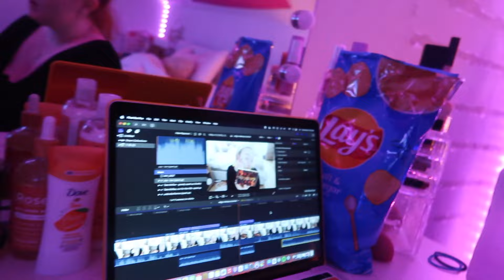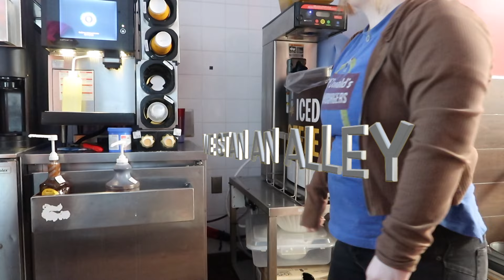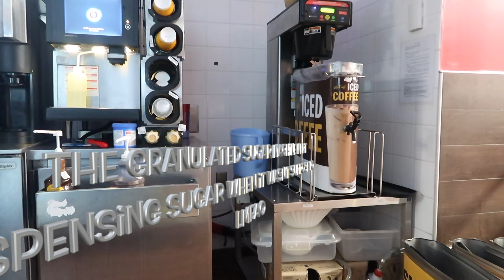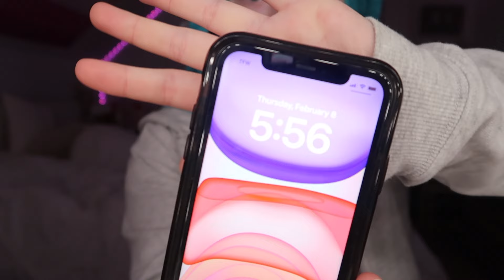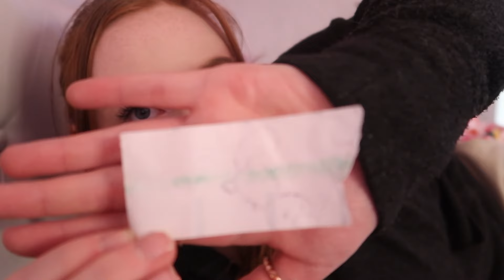WEEKLY VLOG! getting high off dunkin, getting a second job, & being WAY too silly.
todays video is a yet another…drum roll PLEASE….. 🥁🥁🥁…..ANOTHER WEEKLY VLOOOOGGG YAAAAAAAAY 🤭🤪
bc i just KNOW y’all love them; and mommy feeds her children.
comment “ily mommy” if u read this

ayoooo my name is kiana, but you can call me kiki if you want 🤪 im just ur regular shmegular gal who occasionally makes videos about spirituality, sometimes it’s a lifestyle vlog type beat, or a haul, or about my small business divine candle co, or like a makeup tutorial/GRWM, or honestly just whatever tf i wanna talk about. im an aries so its very hard for me to niche down. so if any of that interests you, you should totes magotes subscribe and join the silliest of the silly geese pond.🪿🤭

shop my depop closet! 🛍️: @kianaaa333

A: don’t even worry bout it. in my twenties. perceive me as a young, wild, silly little goose. that is all.

Q: astrological signs
A: ♈︎ sun, ♍︎ rising, ♑︎ moon

sub count: 669 silly gooses ♡︎

“if the universe didn’t need you, you wouldn’t be here.” - unknown